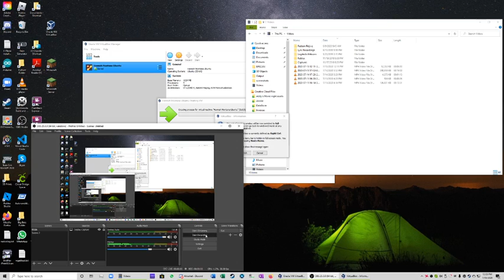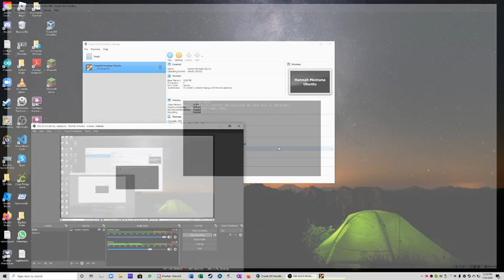Virtualbox: A Hop, Skip, and A Jump Over Linux